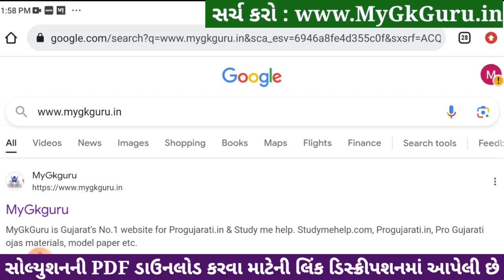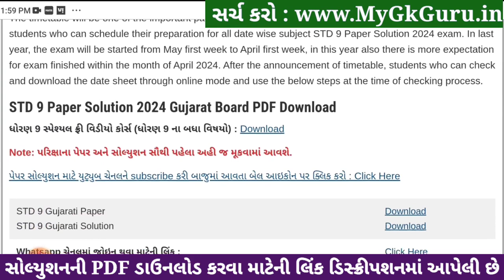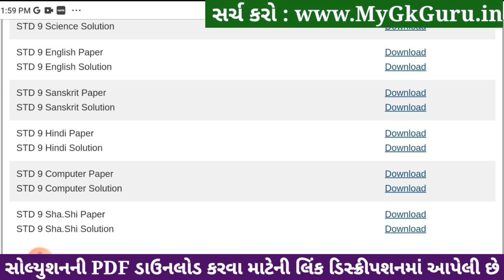std 9 computer paper solution 2024 80 marks, std 9 computer varshik pariksha paper solution 2024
std 9 computer paper solution 2024 80 marks, std 9 computer varshik pariksha 2024, std 9 computer varshik pariksha paper solution 2024, std 9 computer varshik paper 2024, std 9 varshik pariksha 2024 computer,